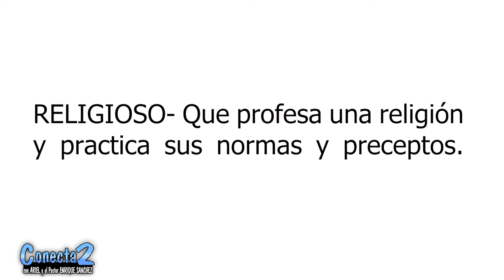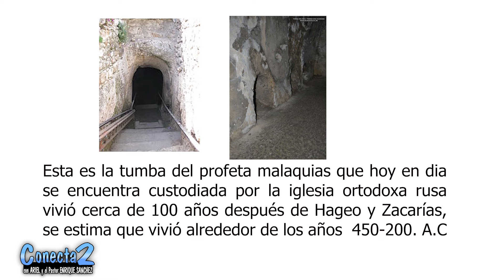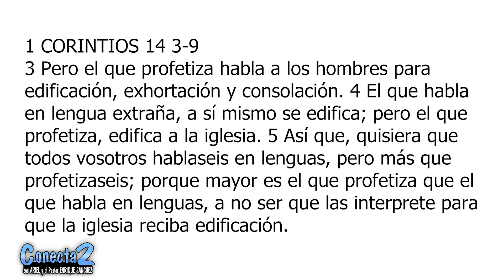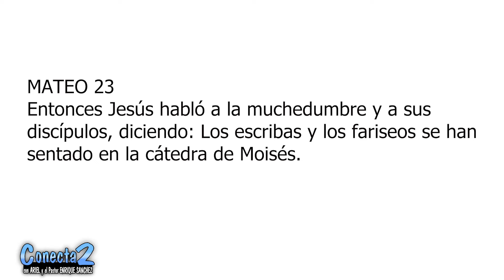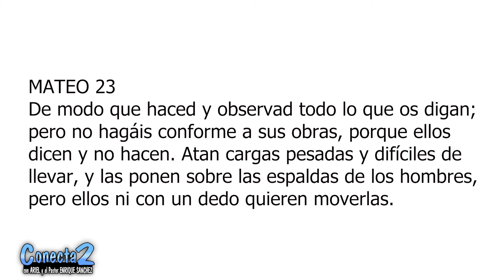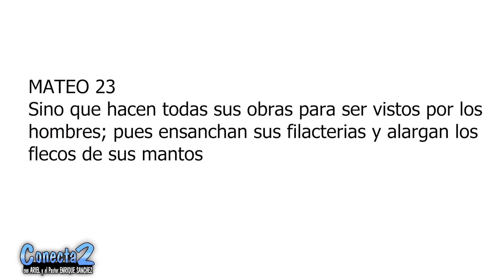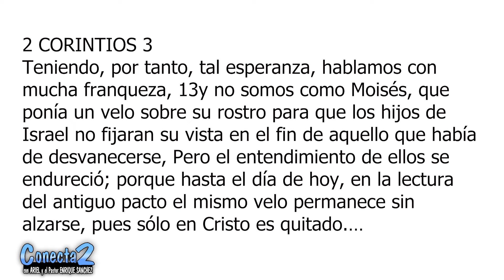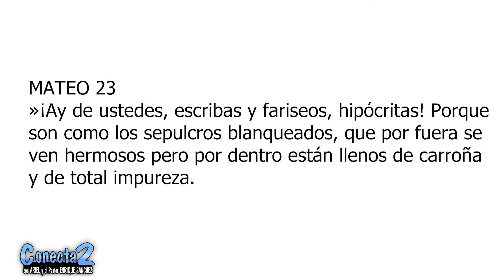la RELIGIOSIDAD de los RELIGIOSOS en la RELIGION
Tenemos VIDEO cada VIERNES, Bendiciones...
Conecta2 con ARIEL y el Pastor ENRIQUE SANCHEZ